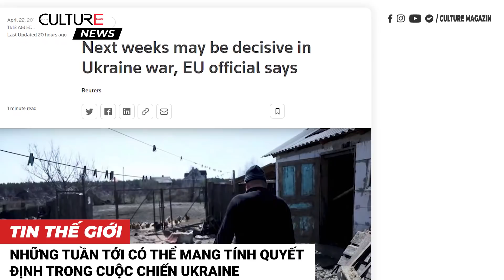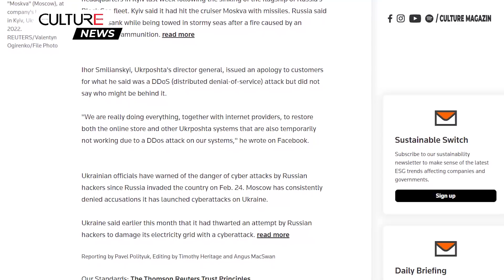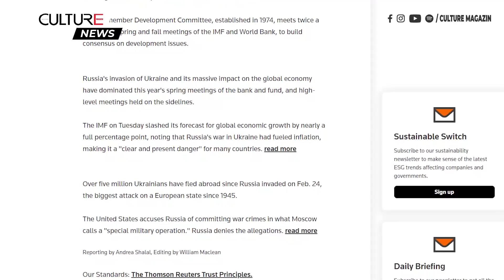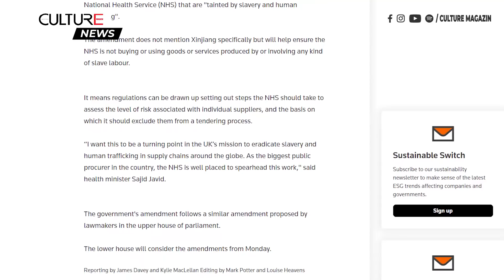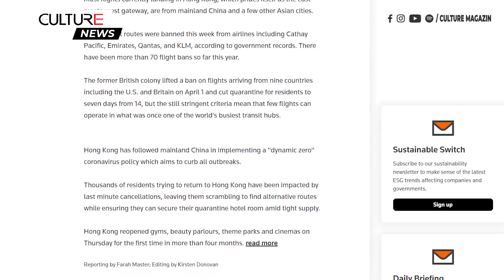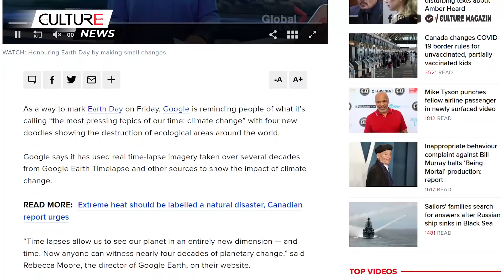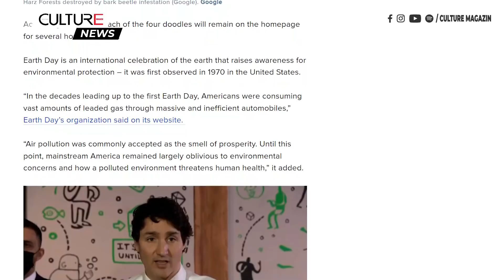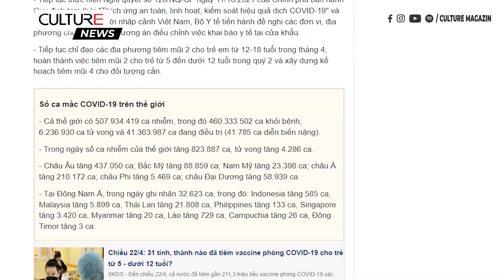🔴 TIN TG 23/04 | Các quan chức G7 rời cuộc họp khi quan chức Nga bắt đầu phát biểu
• Những tuần tới có thể mang tính quyết định trong cuộc chiến Ukraine
• Tổng thống Lithuania kêu gọi thêm quân đội NATO
• Dịch vụ bưu chính của Ukraine bị tấn công mạng sau khi tem in hình tàu chiến được bán trên mạng
• Các quan chức G7 rời cuộc họp của Ngân hàng Thế giới khi quan chức Nga bắt đầu phát biểu
• Ý làm việc với Tây Ban Nha về một hiệp ước tăng cường hợp tác
• Anh tìm cách thay đổi luật để cấm nguồn cung cấp y tế từ Tân Cương của Trung Quốc
• Hong Kong sẽ mở cửa cho khách du lịch quốc tế lần đầu tiên kể từ năm 2020
• Nổ súng gần trường dự bị đại học ở Washington, D.C., khiến 3 người bị thương
• Sự kiện Ngày Trái đất: Khủng hoảng khí hậu được làm nổi bật trong các hình ảnh đặc sắc của Google
• Vatican, Việt Nam tăng cường quan hệ